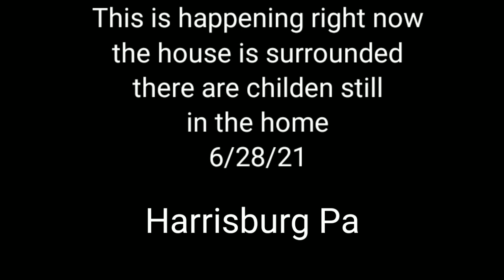Breaking news Man think gf cheat shoot going live. House surrounded RIGHT NOW Harrisburg Pa 6/28/21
If any channel or entity wish to use any of the video. or pictures pls ask first. Thank you

SP-W4C
P.O. 16878

Network-h
Hey Family on Sunday only we allow the live chat to network just dont use that s word so subscribe to the channel and get that work in Sunday and grow your channel.